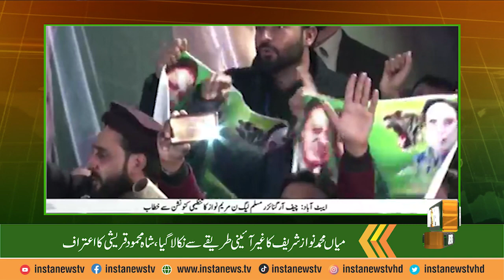Maryam Nawaz Speech Today - PML- N Workers Convention at Abbottabad | Insta News